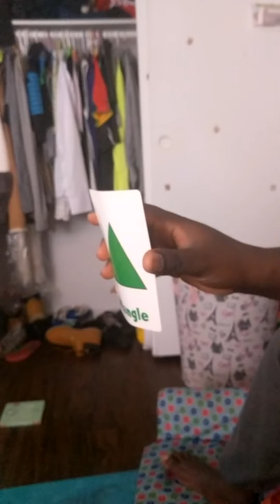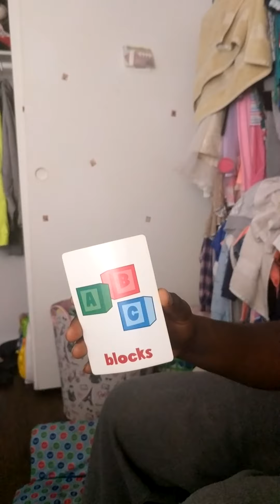bidy Nate lesson